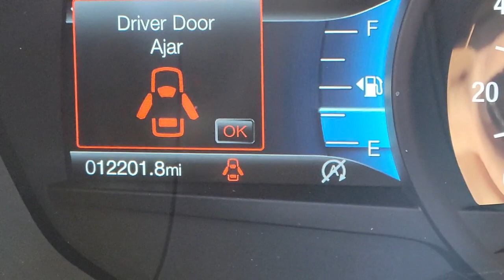2020 Ford Fusion Henderson, Boulder City, Paradise, Enterprise, Las Vegas, NV 69227A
Red Used 2020 Ford Fusion Available in Henderson, Nevada at Ford Country. Servicing the Boulder City, Paradise, Enterprise, Las Vegas, NV area.

Ford Country
280 N Gibson Rd

#1 Ford Dealer in Nevada. CARFAX One-Owner.